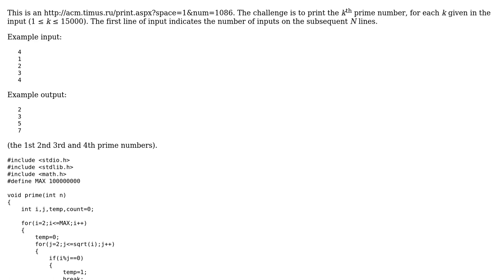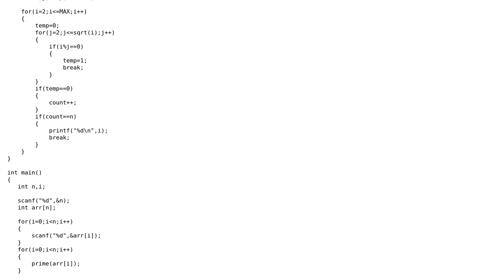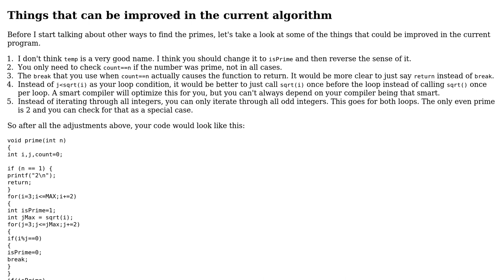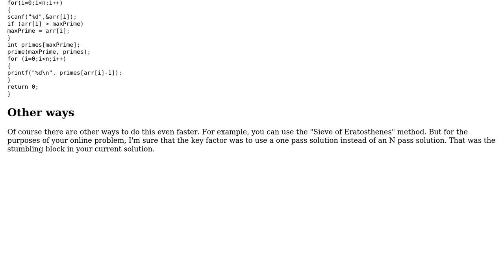Code Review: Printing the n'th prime numbers (2 Solutions!!)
Code Review: Printing the n'th prime numbers

With thanks & praise to God, and with thanks to the many people who have made this project possible! | Content (except music & images) licensed under CC BY-SA | Music | Images & others | With thanks to user mleyfman user Martin R user JS1 user Atul Shanbhag and the Stack Exchange Network Trademarks are property of their respective owners. You are responsible for your own actions.